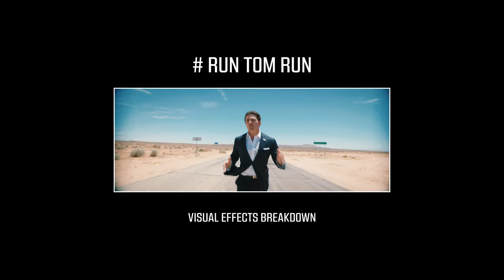TOM CRUISE 2020 - BTS/VFX Breakdown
Making of TOM CRUISE 2020 - Presidential Campaign Announcement

Director/Co-Writer/Editor STEPHEN VITALE
Co-Writer & Starring MILES FISHER
Cinematographer DAVID BOLEN
Visual Effects Supervisor JOHN SCHICK
Steadicam Operator PARKER BROOKS
First Assistant Camera JORDAN SCOTT
Gaffer NATE THOMSON
Sound BRECHT VAN'THOF
Drone COLT KNEDLER
Music POND5
Special Thanks DAVE GREEN